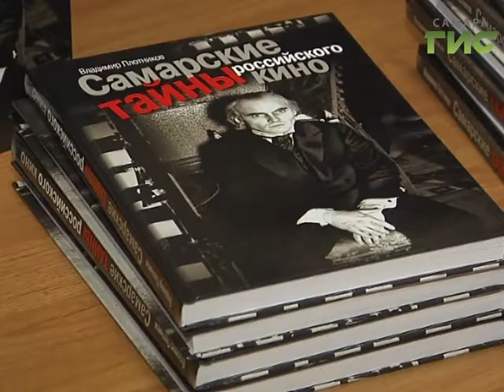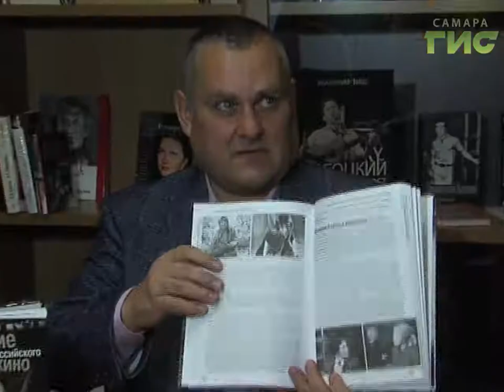Состоялась презентация книги "Самарские тайны российского кино"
Профессор Мориарти, Атос из "Трёх мушкетёров", сценарист "Белого солнца пустыни" и ещё судьбы более 200 деятелей кино связаны с Самарой. Их истории собрал в одну книгу  наш земляк, писатель Владимир Плотников. Презентация сегодня прошла в публичной библиотеке.